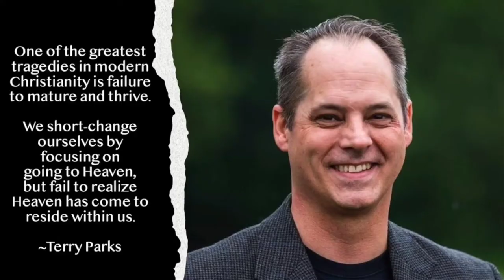The Hidden Kingdom | Pastor Terry Parks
PLEASE LISTEN TO THIS MESSAGE & BE BLESSED.

My today's topic is: The Hidden Kingdom
Matthew 13:31-52